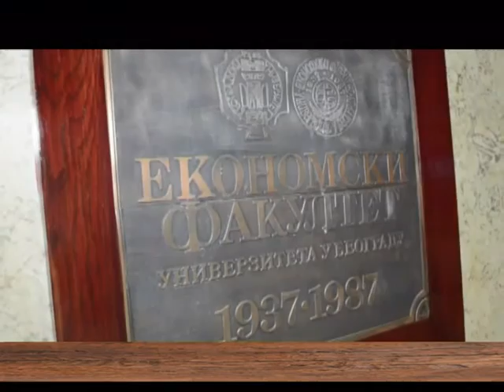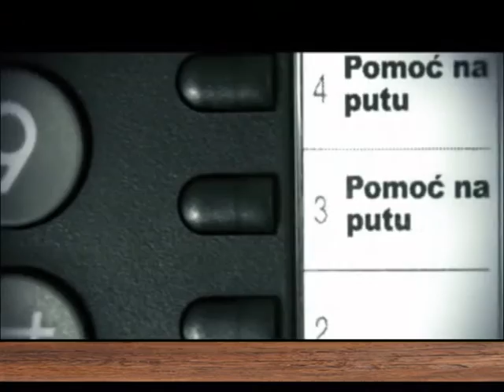EMISIJA UZ JUTARNJU KAFU 22.04.2016. DR MIROLJUB DRAŠKOVIĆ vaskularni hirurg by Nenad Pavlovic